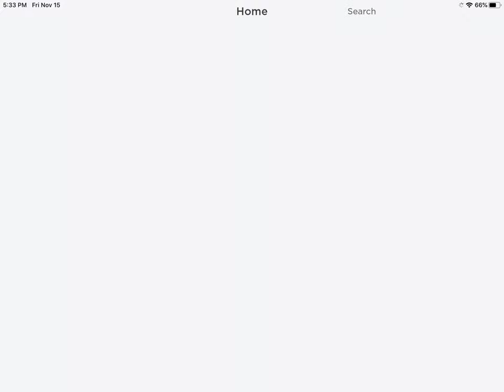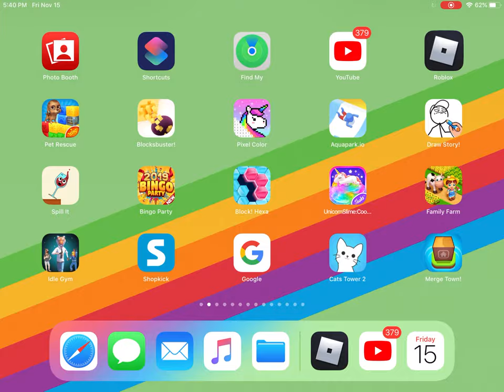Playing would you rather /w fan,s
I saw a bunch of fans